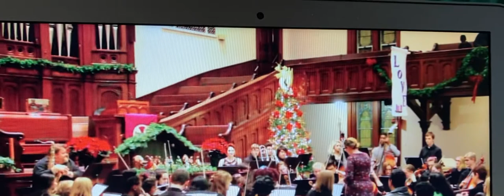Herron High School Symphony Orchestra “Bolero” Maurice Ravel